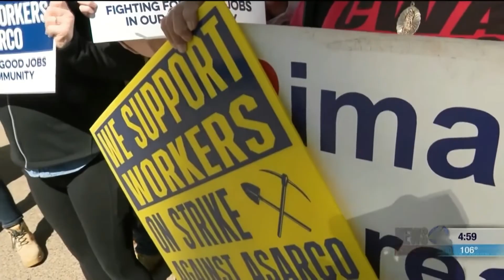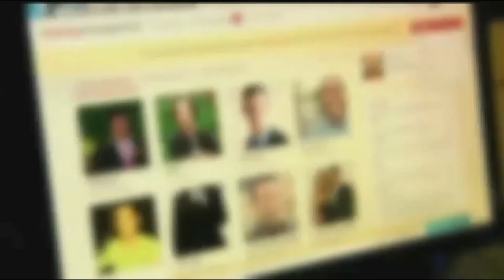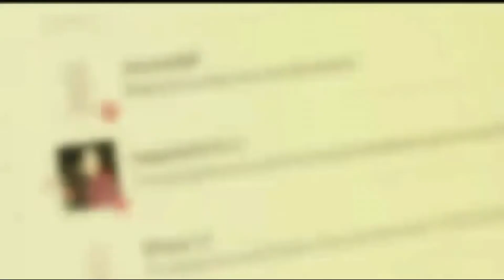ANGELIQUE LIZARDE ANCHOR/REPORTER REEL 2020